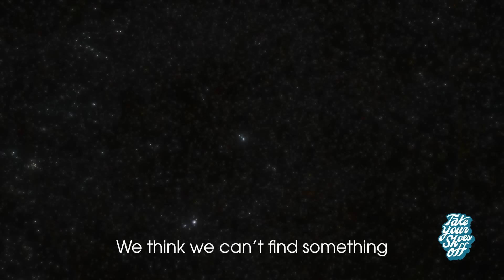Jordan Jensen (Being Ian with Jordan podcast) on TYSO - #205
Jordan Jensen (Being Ian with Jordan podcast) takes her shoes to to talk about stuff. Okay? Is that a good description?

- There’s no better time to level-up your fitness habit.

Directed by: Rick Glassman
Edited by: JonMichael Pereira
Sound Mixing: Matt Day